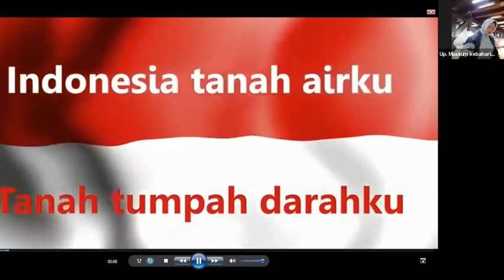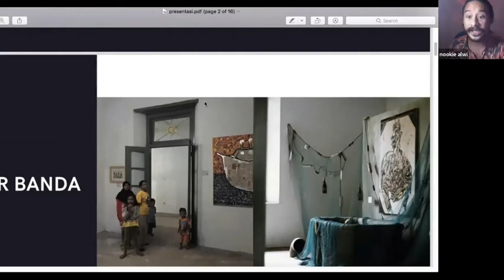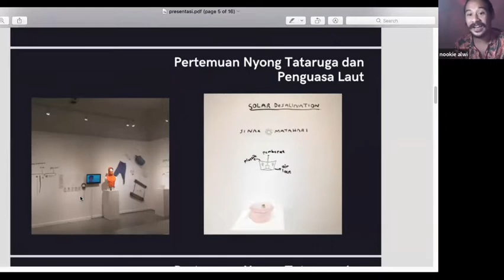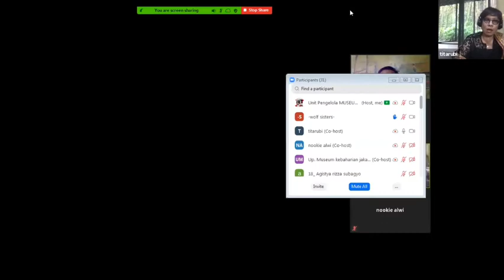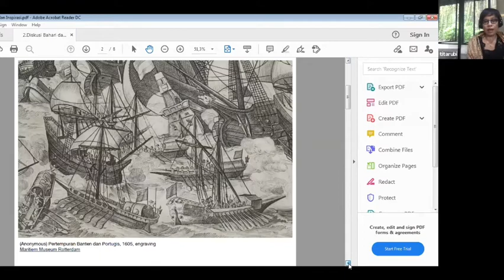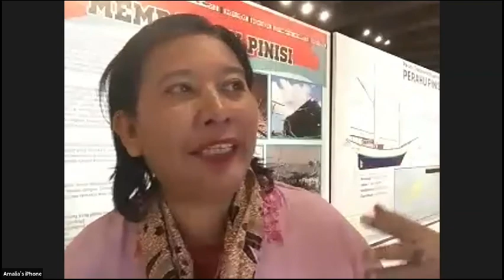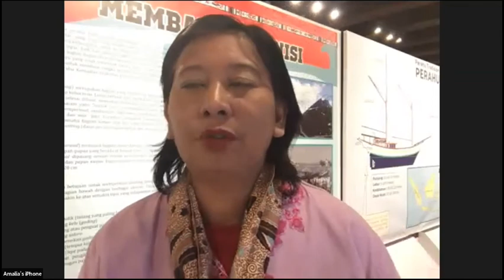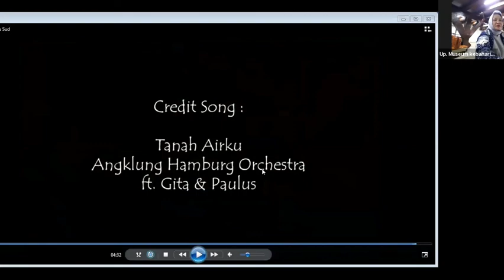SERAMBI SORE EPISODE 1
Hallo sobat bahari!
Di Serambi sore episode kali ini, kita akan membahas mengenai seniman yang terinspirasi dari Bahari Indonesia via zoom meeting.
Penasaran? Tonton sampai habis ya! 😁